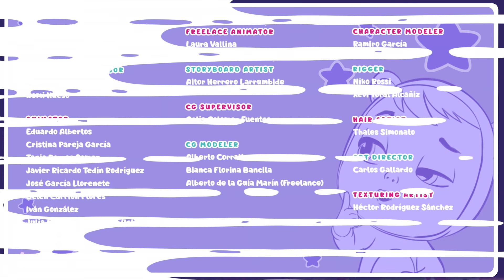Prezicerea Tinei 🔮 CRY BABIES 💧 MAGIC TEARS 💕 Episod NOU 🌈 DESENE pentru copii în română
Bonnie merge în Lumea Fantastică pentru a-i invita pe ceilalți cry babies la recitalul ei de poezie. Are emoții pentru că nu știe dacă va ploua, așa că o roagă pe Tina să prezică vremea, pentru că globul ei magic știe mereu ce se va întâmpla. Va fi inundație în vale? Va putea Bonnie să-și țină recitalul?